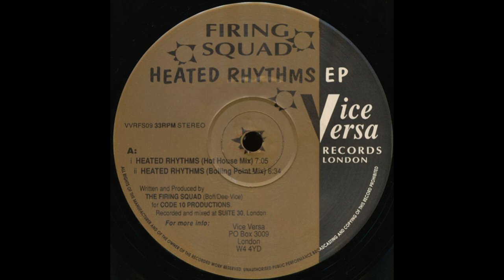Firing Squad – Heated Rhythms (Hot House Mix)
Vice Versa Records – VVRFS09 UK 1993